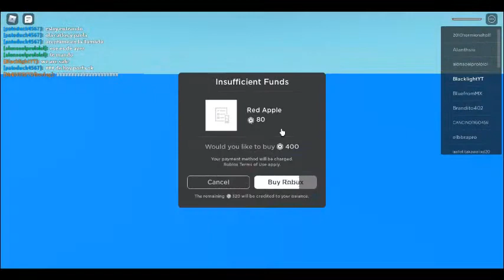Natural Disaster Survival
Hi guys welcome back to another video! in this video we will be playing Natural Disaster Survival hope u enjoy like and sub